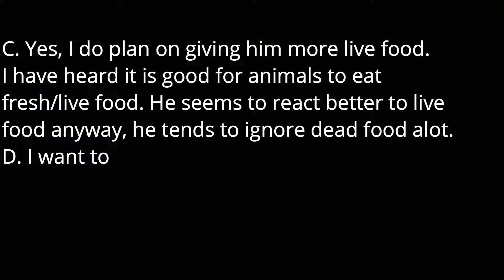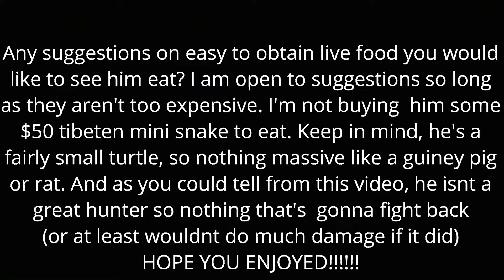Feeding my Turtle a Crawdad